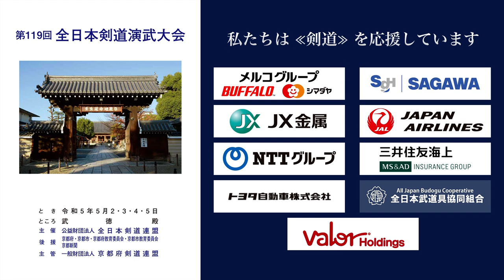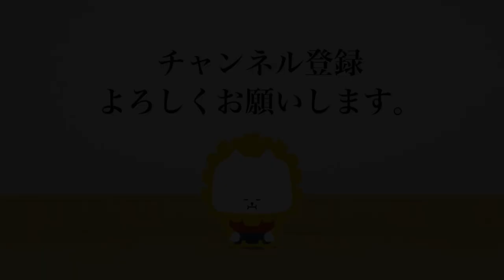武井 幸二 × 栄花 直輝_第119回全日本剣道演武大会 剣道教士八段 西の部 413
2023年５月２日（火）〜５日（祝・金）

■結果/Result
東京 武井 幸二 × 栄花 直輝 北海道
TOKYO Koji TAKEI × Naoki EIGA HOKKAIDO